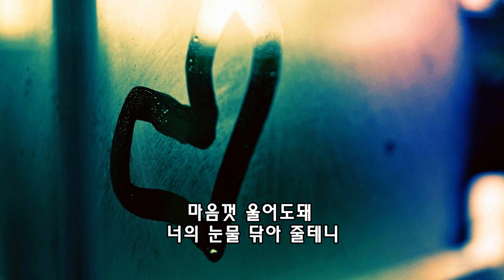유리의 성 - K2 김성면 노래 가사 자막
1999년 K2 김성면 3집 앨범
꼬부기의 추억여행 블로그